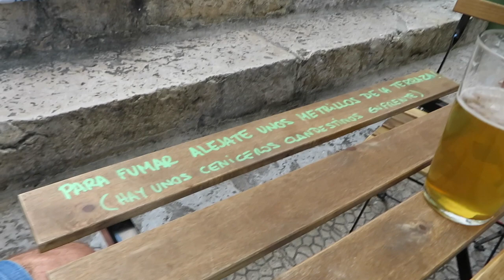Santander Travel Vlog 2020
Welcome to our second vlog of our Northern Spain trip. We stop in Aguilar de Campoo before going on to celebrate my 30th birthday in Santander! Hope you enjoy and let me know what you think!